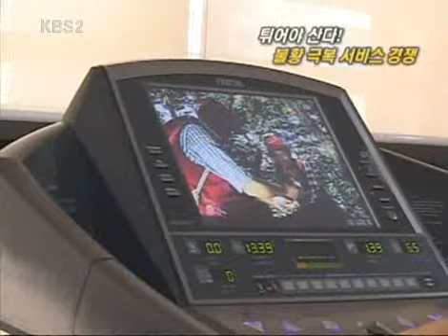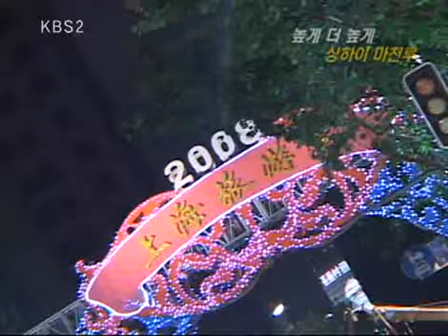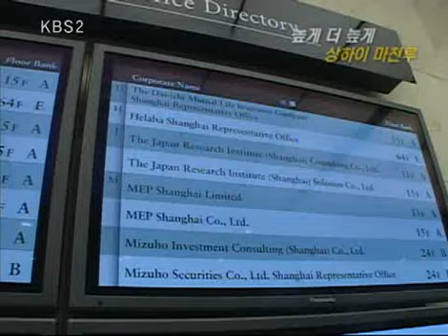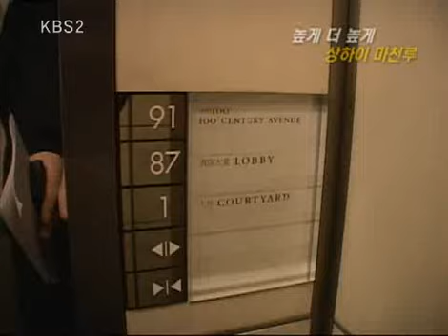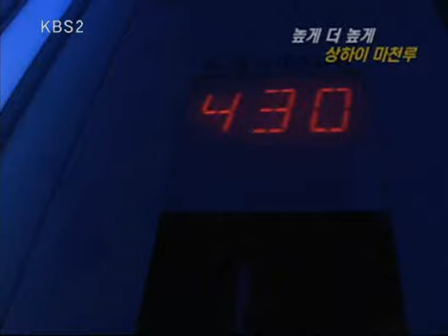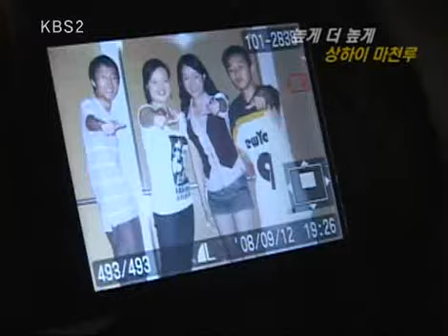VJ특공대 - VJs on the Scene 20080919 #004